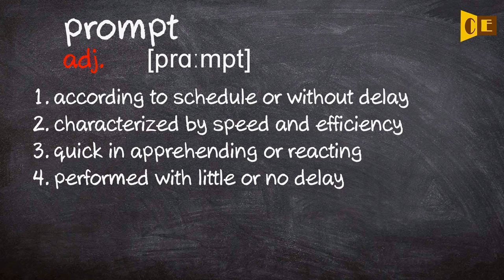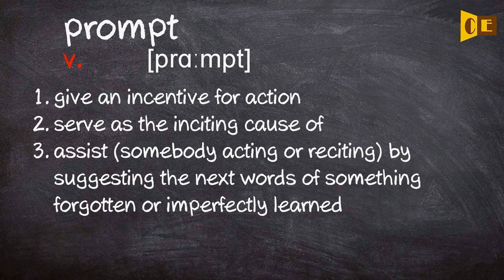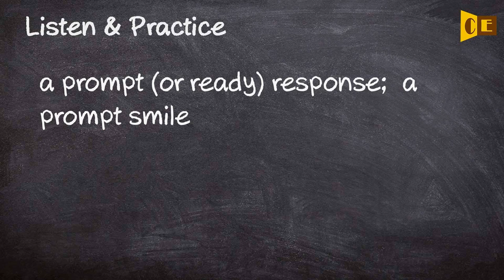Prompt Pronunciation, Paraphrase, Listen & Practice